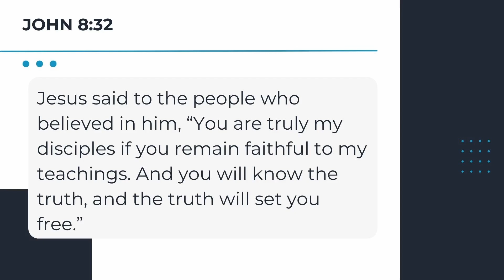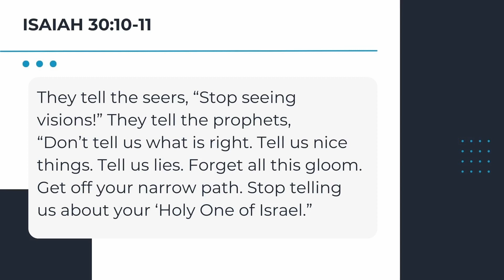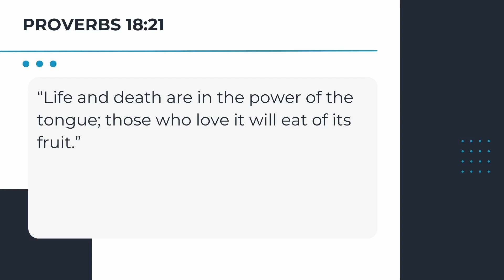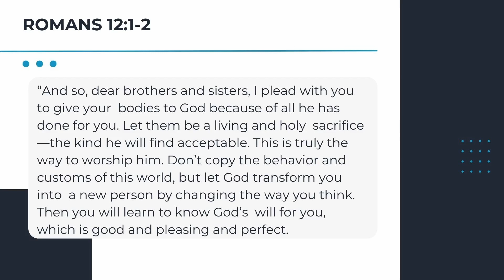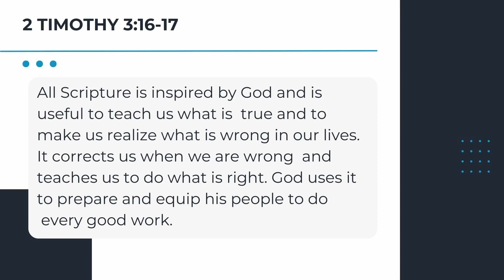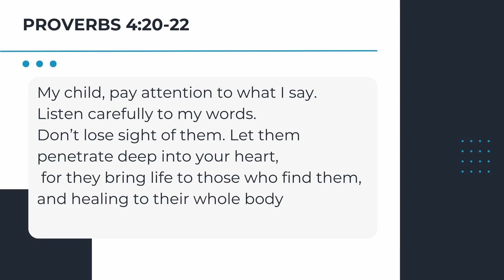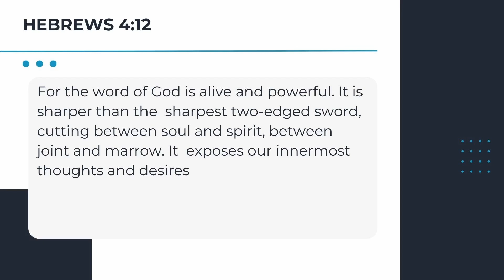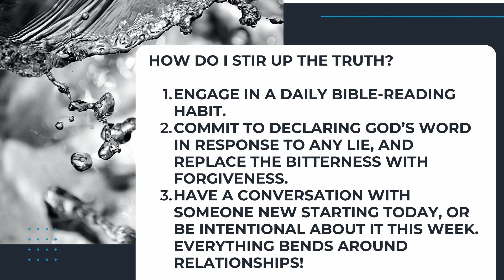Stir Up the Truth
A Message from Pastor Marc Rondeau